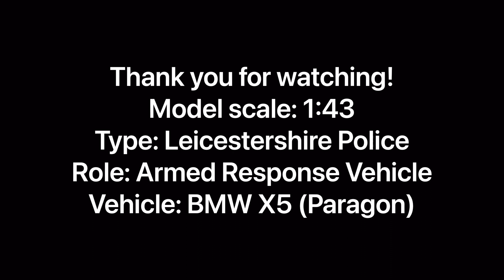1:43 BMW X5 Leicestershire Police Armed Response Model